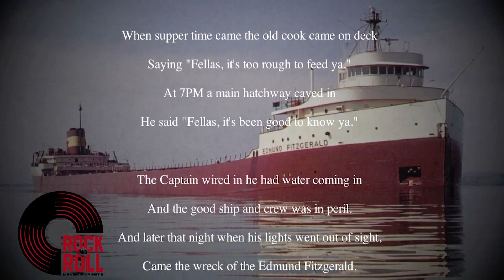Hidden Depths: Decoding the Meaning behind Gordon Lightfoot's 'The Wreck of the Edmund Fitzgerald'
Gordon Lightfoot's 'The Wreck of the Edmund Fitzgerald'
Take a deep dive into one of the best historical folk songs.
Narrated by Jack Murphy.

All animation and Logo's are property of History City. Quiz graphic from brokedesigner (fiverr)
This video is intended to be commentary.
Channel: History City
Show: Rock N Roll Never Forgets
Lyrics
The legend lives on from the Chippewa on down
Of the big lake they called Gitche Gumee
The lake, it is said, never gives up her dead
When the skies of November turn gloomy
With a load of iron ore twenty-six thousand tons more
Than the Edmund Fitzgerald weighed empty
That good ship and true was a bone to be chewed
When the gales of November came early
The ship was the pride of the American side
Coming back from some mill in Wisconsin
As the big freighters go, it was bigger than most
With a crew and good captain well seasoned
Concluding some terms with a couple of steel firms
When they left fully loaded for Cleveland
And later that night when the ship's bell rang
Could it be the north wind they'd been feelin'?
The wind in the wires made a tattle-tale sound
And a wave broke over the railing
And every man knew, as the captain did too
T'was the witch of November come stealin'
The dawn came late and the breakfast had to wait
When the gales of November came slashin'
When afternoon came it was freezin' rain
In the face of a hurricane west wind
When suppertime came, the old cook came on deck sayin'
"Fellas, it's too rough to feed ya"
At seven PM, a main hatchway caved in, he said
"Fellas, it's been good to know ya"
The captain wired in he had water comin' in
And the good ship and crew was in peril
And later that night when his lights went outta sight
Came the wreck of the Edmund Fitzgerald
Does any one know where the love of God goes
When the waves turn the minutes to hours?
The searchers all say they'd have made Whitefish Bay
If they'd put fifteen more miles behind her
They might have split up or they might have capsized
They may have broke deep and took water
And all that remains is the faces and the names
Of the wives and the sons and the daughters
Lake Huron rolls, Superior sings
In the rooms of her ice-water mansion
Old Michigan steams like a young man's dreams
The islands and bays are for sportsmen
And farther below Lake Ontario
Takes in what Lake Erie can send her
And the iron boats go as the mariners all know
With the gales of November remembered
In a musty old hall in Detroit they prayed
In the maritime sailors' cathedral
The church bell chimed 'til it rang twenty-nine times
For each man on the Edmund Fitzgerald
Superior, they said, never gives up her dead
When the gales of November come early